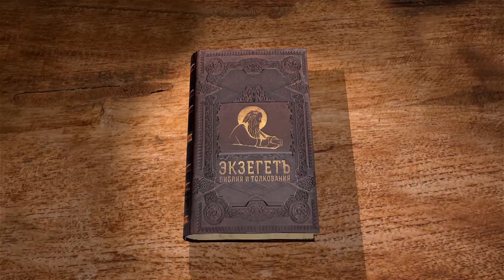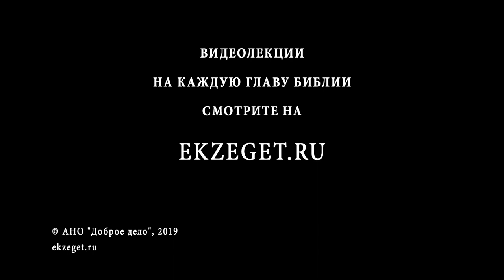3-я Книга Царств. Глава 3. Андрей Десницкий. Ветхий Завет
Соломон женится на дочери фараона. Храм ещё не был построен, и было служение на высотах. Но гланый жертвенник находится в Гаваоне, там Соломон приносит тысячу жертв, и Господь предлагает ему любой дар. Соломон выбирает мудрость - дар более превосходный, чем долгая жизнь, богатство и победа над врагами (всё из этого, впрочем, приложится Соломону, если он будет праведен). Вскоре все удостоверились в мудрости Соломона, когда он рассудил, какой из двух женщин принадлежит ребёнок.